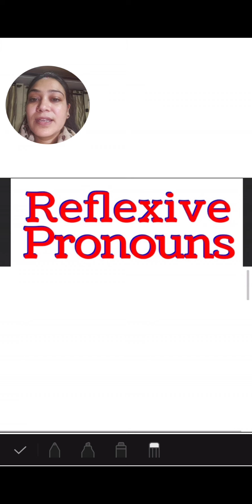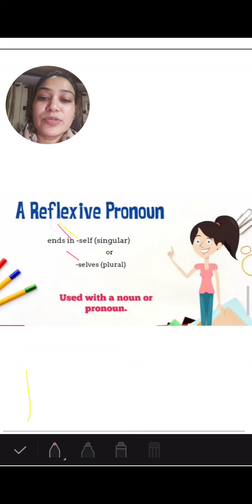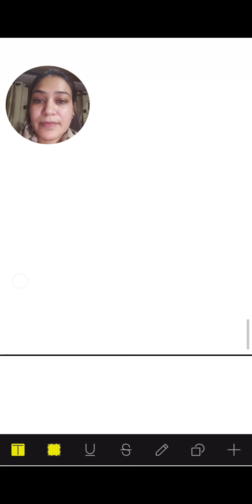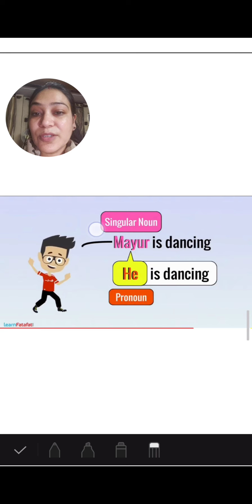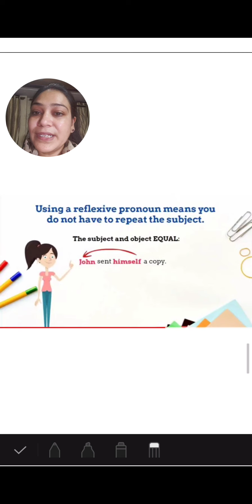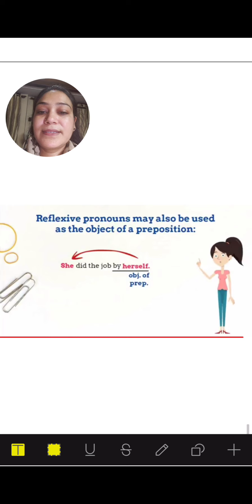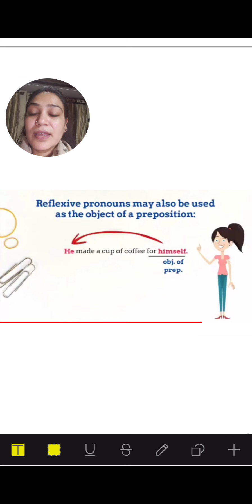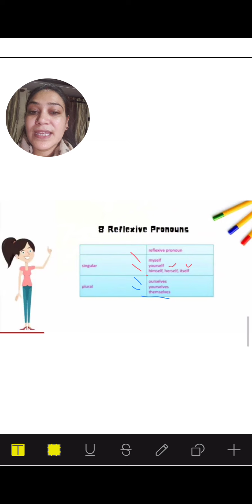Eng v part2 03082020